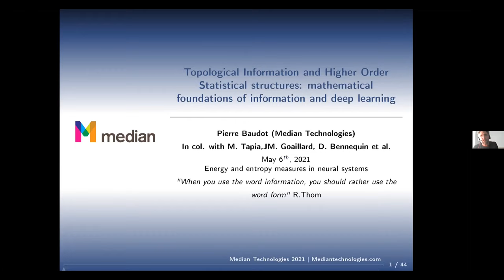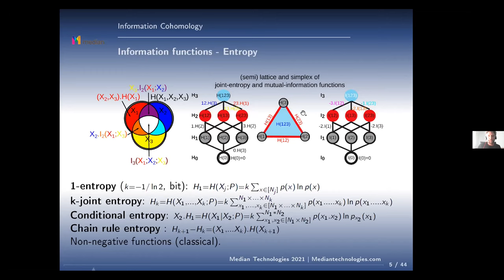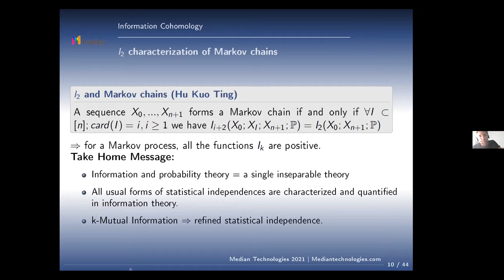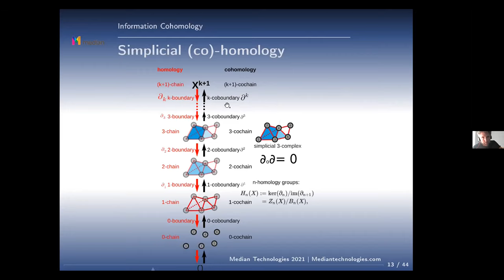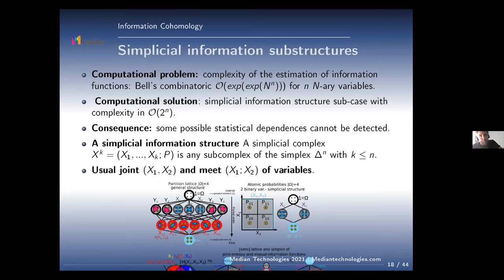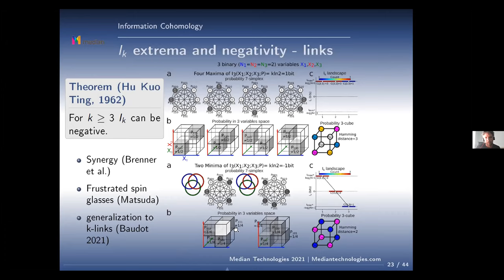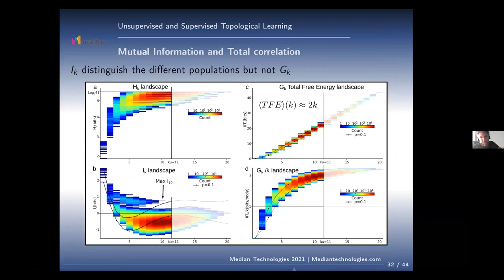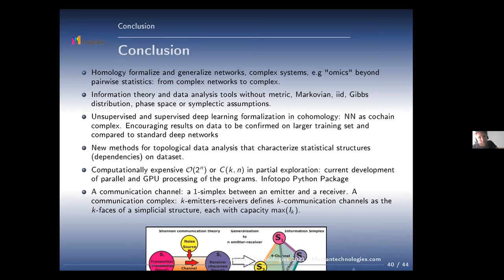Pierre Baudot - Mathematical Foundations of Information and Deep Learning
"Mathematical Foundations of Information and Deep Learning"
Presentation of Pierre Baudot (Aix-Marseille University)

Workshop of the May 5-6th 2021 on Energy and Entropy Measures in Neural Systems, organized by the EITN as part of the Human Brain Project.